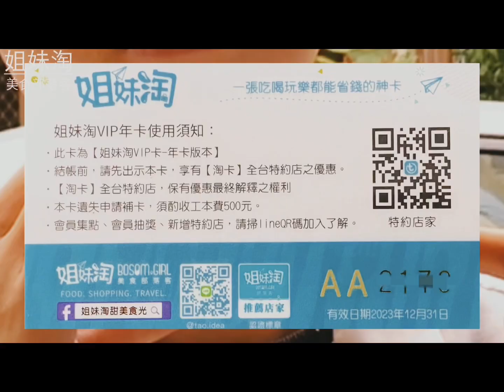可不可以...拿出來一下下?真的很讚，不信你看｜VIP淘卡系列